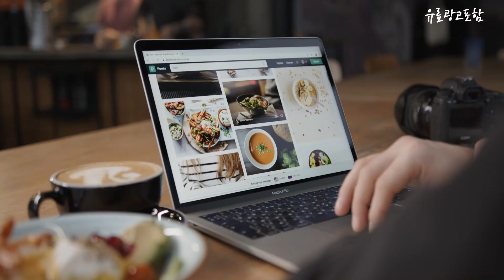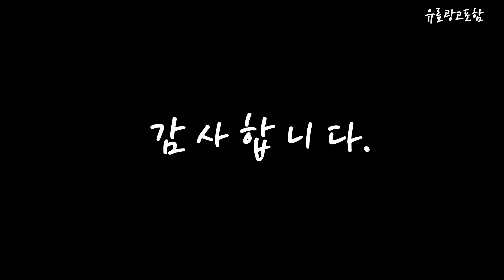쇼케이스 Top10!! 요즘 인기있는 쇼케이스 구매 가격 평점 후기 비교 총정리!!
❤️❤️❤️ 요즘 인기있는 쇼케이스 구매 가격 평점 후기 비교 총정리해 보았어요!! ❤️❤️❤️

[00:06]
10위. 무인양품 아크릴 콜렉션 스탠드 L, 투명, 1개 [29,900원]

[00:11]
9위. 명확한 아크릴 쇼케이스 모델 입상 디스플레이 박스 [15,060원]

[00:17]
8위. 킹크레이션 피규어용 Clear Plastic 디스플레이 케이스 1/18 [25,650원]

[00:22]
7위. 샤인 유리 쇼케이스 900 - 빵 카페 [98,000원]

[00:28]
6위. 샤인 유리 쇼케이스 450 - 빵 카페 [54,320원]

[00:33]
5위. 하이얼 쇼케이스 미니냉장고 방문설치, 블랙, HSC132MDB [248,000원]

[00:39]
4위. 에이치케이셀 벽부착 탁상용 아크릴 피규어 케이스, 1개 [19,800원]

[00:45]
3위. 윈프라이스 쇼 케이스 가방 보관함, 2개, 투명 [27,300원]

[00:51]
2위. 하이얼 쇼케이스 냉장고 방문설치, HSC248MHB [429,000원]

[00:56]
1위. 샤인 유리 쇼케이스 900 - 빵 카페 [98,000원]